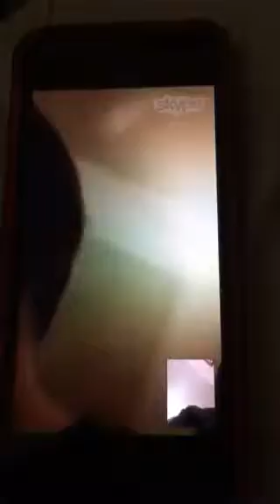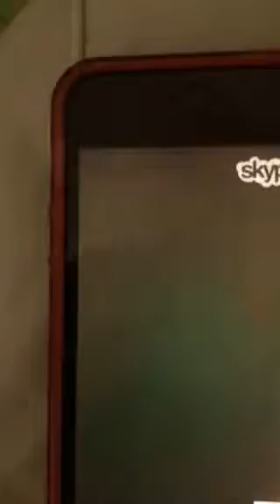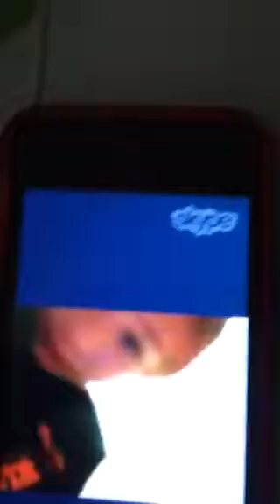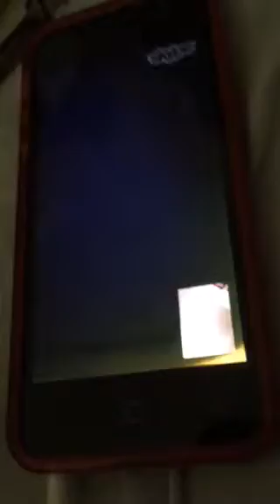Nick Is Smashing The Follow That Bird VHS Part 1